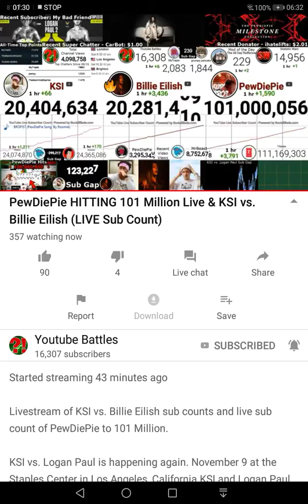PewDiePie hitting 101 Millon subs,well done!!!